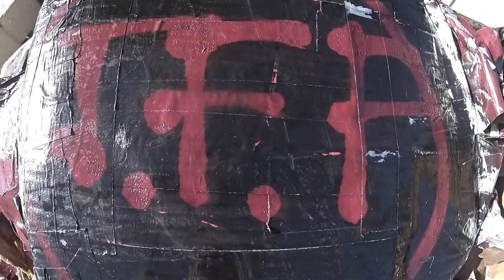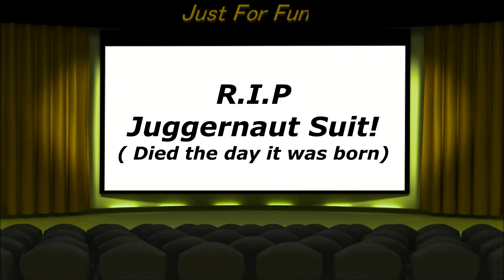THE JUGGERNAUT SUIT! Vlog #20 - 2017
The horror.. The terror.. the.. JUGGERNAUT SUIT! Dun Dun DUNNNN.
So yeah, we built a suit to pummel Jackson with and dubbed it The Juggernaut suit. Did any of you find the Easter Egg in a previous vlog relating to this one?

Videos Tuesdays, Wednesday, Thursday, Friday, and Saturday!

Intro and Outro both made by an amazing artist by the name of " Joe Monday "
go check him out, amazing work!